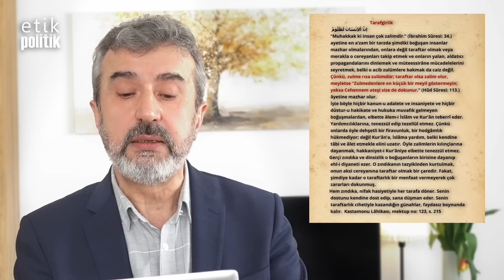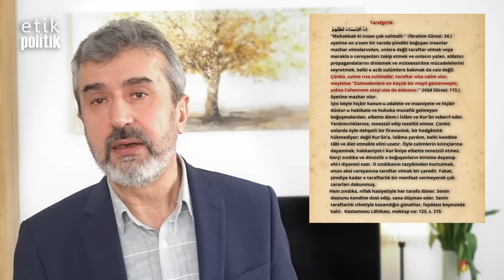SAİD NURSİ'NİN ZALİM POLİTİKACILARA BAKIŞI | Prof. Dr. Ayhan TEKİNEŞ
Bu videoda Said Nursi'nin siyasete bakışı adalet teorisi üzerinden ele alınmış; zalim yöneticilere bakışı incelenmiştir. Osmanlı döneminden itibaren Nursi, çok farklı politik sistemlere şahit olmuştur. Onun farklı rejimlere karşı değişmeyen temel yaklaşımı her zaman adalet ve özgürlük talebi olmuştur. Tüm rejimleri baskıcı ve özgürlükleri kısıtladıkları için eleştirmiş, her zaman hukukun üstünlüğü fikrini savunmuştur. Hatta Bediüzzaman, Kur'an'ın emrettiği gibi mutlak adaletin uygulanması gerektiğine inanmış; kısmi, kişiye göre değişen ve göreceli adalet anlayışlarına karşı çıkmıştır. O, tüm zülümlerin altında adaleti göreceli uygulama düşüncesinin yattığı kanaatindedir.

Nursi, dinin siyasete alet edilmesine karşı çıkmıştır. Bundan dolayı da din üzerinden siyaset yapılmaması gerektiğini vurgular.

Azınlıkların haklarını savunmuş; 1910 yılında Osmanlı azınlıklarından, mesela Ermenilerden vali atanmasının  hiç bir mahzuru olmadığını söylemiştir.

00:00 Said Nursi siyasete nasıl bakıyor ?
07:40 Said Nursi'nin İstibdat hakındaki görüşleri
09:20 Zülmeden, padişah da olsa hayduttur
11:55 Valiniz Ermeni olsa ne olur? ''Emirlik ise,reislik değil millete hizmetkarlıktır''
17:40 ittihat-ı İslam partisi hakkında
20:10 Halk partisi hakkında
24:15 Bediüzzaman'ın demokratlara büyük bir hakikati ihtarı
34:10 Tarafgirlik
42:55 Muin-i zalimin dünyada erbab-ı denaettir,Köpektir zevk alan seyyad-ı bi-insafa hizmetten

METİNLER
Kalbe ihtar edilen içtimaî hayatımıza ait bir hakikat
Bu vatanda şimdilik dört parti var. Biri Halk Partisi, biri Demokrat, biri Millet, diğeri İttihad-ı İslâmdır.

İttihad-ı İslâm Partisi, yüzde altmış, yetmişi tam mütedeyyin olmak şartıyla, şimdiki siyaset başına geçebilir. Dini siyasete âlet etmemeye, belki siyaseti dine âlet etmeye çalışabilir. Fakat çok zamandan beri terbiye-i İslâmiye zedelenmesiyle ve şimdiki siyasetin cinayetine karşı dini siyasete âlet etmeye mecbur olacağından, şimdilik o parti başa geçmemek lâzımdır.

Halk Partisi ise: Hakikaten acip ve zevkli bir rüşvet-i umumîyi kanunlar perdesinde bazı memurlara verdikleri için, yirmi sekiz senelik bütün cinâyatıyla başkaların cinâyâtı ve İttihatçıların ve mason kısmının seyyiatları da o partiye yükletildiği halde, Demokratlara bir cihette galip hükmündedirler. Çünkü ubudiyetin noksaniyetiyle enaniyet kuvvet bulur, nemrutçuluklar çoğalır. Bu benlik zamanında, memuriyet hakikatta bir hizmetkârlık olduğu halde, bir hâkimiyet, bir ağalık, bir nemrutçulukla nefse gayet zevkli bir hâkimiyet mertebesini bir kısım memurlara rüşvet olarak verdiği için, bütün o acip cinayetlerle ve kendinden olmayan ceridelerin neşriyatıyla beraber bana yapılan muamelelerinden hissettim ki, bir cihette mânen Demokratlara galip geliyorlar. Halbuki, İslâmiyetin bir kanun-u esasîsi olan, hadis-i şerifte سَيِّدُ الْقَوْمِ خَادِمُهُمْ [ 1 ] yani, "Memuriyet, emirlik ise, reislik değil, millete bir hizmetkârlıktır." Demokratlık, hürriyet-i vicdan, İslâmiyetin bu kanun-u esasîsine dayanabilir. Çünkü kuvvet kanunda olmazsa şahsa geçer. İstibdad, mutlak keyfî olur.

Emirdağ Lahikası, mektup no: 98; s. 547.

“Muhakkak ki insan çok zalimdir.” (İbrahim Sûresi: 34.) ayetine en a’zam bir tarzda şimdiki boğuşan insanlar mazhar olmalarından, onlara değil taraftar olmak veya merakla o cereyanları takip etmek ve onların yalan, aldatıcı propagandalarını dinlemek ve müteessirâne mücadelelerini seyretmek, belki o acib zulümlere bakmak da caiz değil. Çünkü, zulme rıza zulümdür; taraftar olsa zalim olur, meyletse “Zulmedenlere en küçük bir meyil göstermeyin; yoksa Cehennem ateşi size de dokunur.” (Hûd Sûresi: 113.) âyetine mazhar olur.
İşte böyle hiçbir kanun-u adalete ve insaniyete ve hiçbir düstur-u hakikate ve hukuka muvafık gelmeyen boğuşmalardan, elbette âlem-i İslâm ve Kur’ân teberrî eder. Yardımcılıklarına, tenezzül edip tezellül etmez. Çünkü onlarda öyle dehşetli bir firavunluk, bir hodgâmlık hükmediyor; değil Kur’ân’a, İslâma yardım, belki kendine tâbi ve âlet etmekle elini uzatır. Öyle zalimlerin kılınçlarına dayanmak, hakkaniyet-i Kur’âniye elbette tenezzül etmez…
Gerçi zındıka ve dinsizlik o boğuşanların birisine dayanıp ehl-i diyaneti ezer. O zındıkanın tazyikinden kurtulmak, onun aksi cereyanına taraftar olmak bir çaredir. Fakat, şimdiye kadar o taraftarlık bir menfaat vermeyerek çok zararları dokunmuş.
Hem zındıka, nifak hasiyetiyle her tarafa döner. Senin dostunu kendine dost edip, sana düşman eder. Senin taraftarlık cihetiyle kazandığın günahlar, faydasız boynunda kalır.
Kastamonu Lâhikası, mektup no: 129, s. 256.